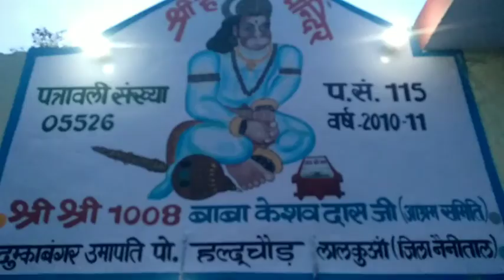Hamare Ghar Mai Baraf Kha se aa gayi😂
So

And